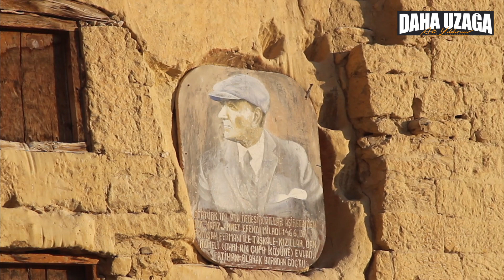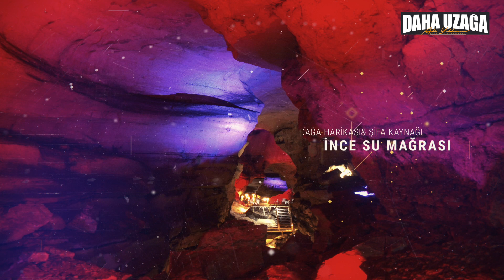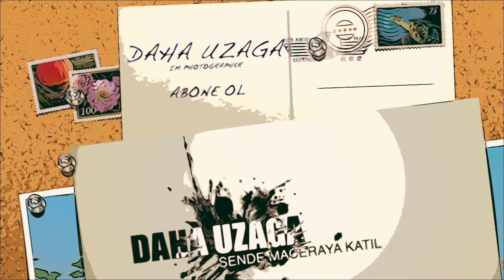Atatürk'ün Köyü, Taşkale Karaman, Daha Uzağa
Bu videoda Atatürk'ün babasının köyü olan karaman taşkaleyi kısa belgesel halinde hazırladık. bölgedeki manazan mağaraları, incesu mağaraları ve taşkale tahıl ambarları hakkında yapmış oldugumuz araştırma videomuz.
türkiye'nin az bilinen bölgelerinin, kısa belgeselleri, bilgilendirme videolar, doga gezileri, fotografcılık egitim, motorsiklet gezileri, videoları yayınladıgımız kanalımız